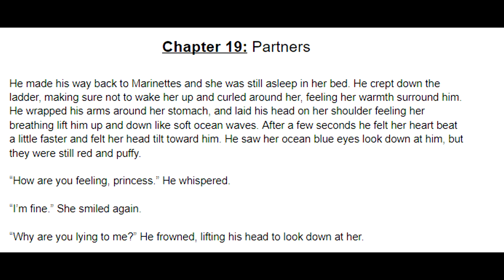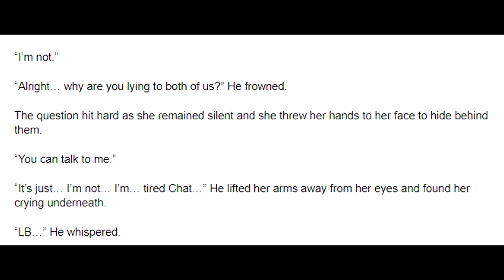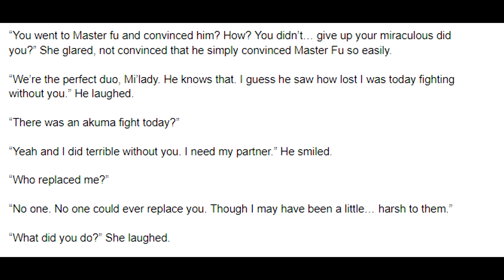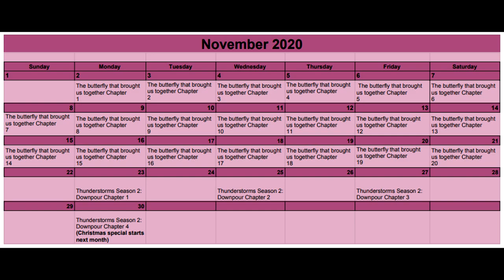The butterfly that brought us together Chapter 19/20: A Miraculous Ladybug Fanfiction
I am usually home most of the time and you can message me anytime!

Friend request: Sammybeaw#4049
(I will invite you manually since Discord is being difficult lol)

Artwork: ??? If you can find it please let me know, I have looked and tried to reverse image search but can not find the original artist. So please let me know if you find the artist!

**Hey guys if you like my videos, please consider turning your Youtube AdBlock off. It really helps me out. Turning the youtube AdBlock off is like showing me your support and helps me continue making content for you guys!

(if the link above doesn’t work try this one, idk)

And

Editing and recording software:

OBS
Blue Snowball Mic (got mine for $50 at local Walmart)